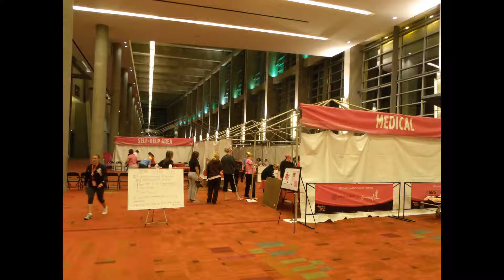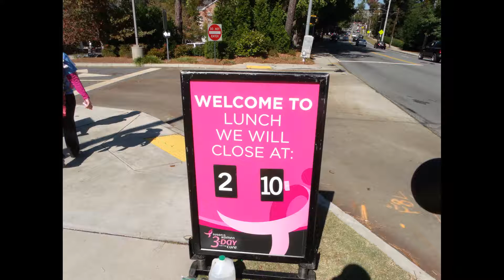2011 Atlanta Susan G. Komen 3-Day For The Cure, Day 2